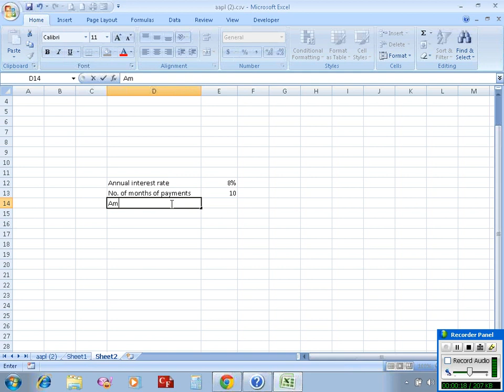Calculate monthly payment of a loan in Excel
The video is a short tutorial on Excel demonstrating how to calculate monthly payment of a loan in Excel.